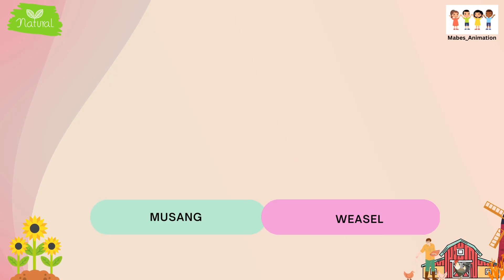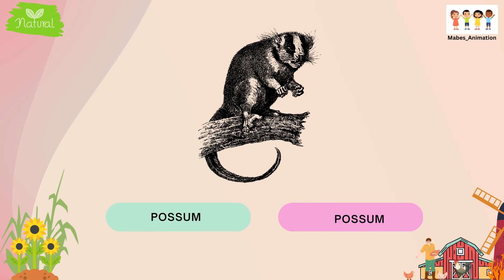ENGLISH VOCABULARY : LEARNING ABOUT NOCTURNAL ANIMALS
let's learn together about nocturnal animals

mari kita belajar bersama mengenal hewan nokturnal